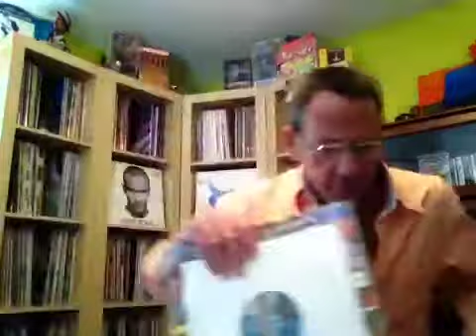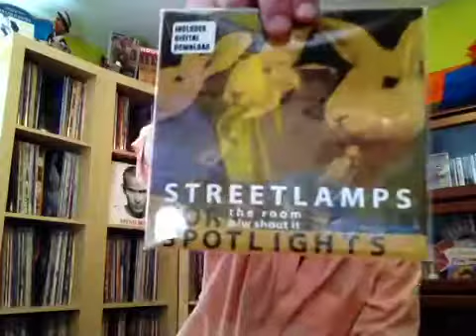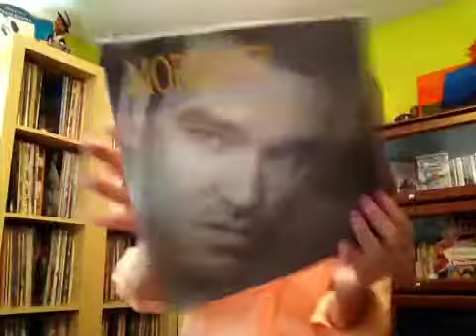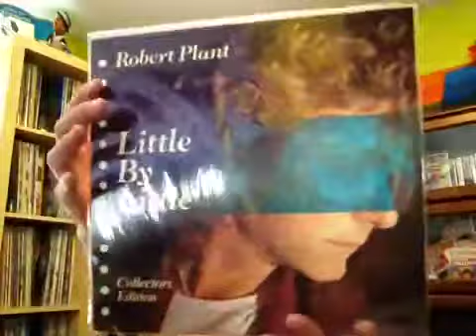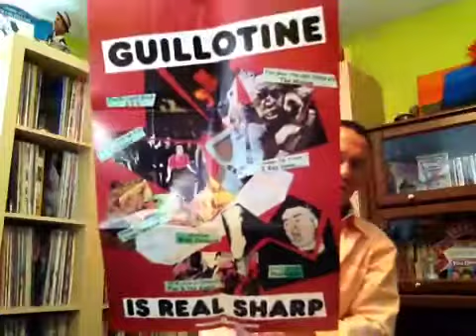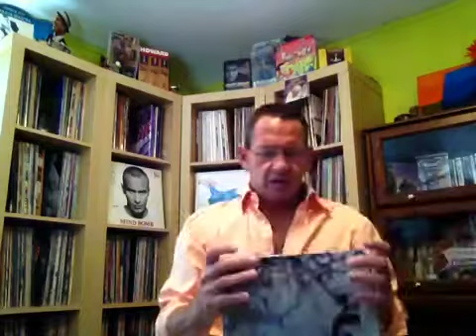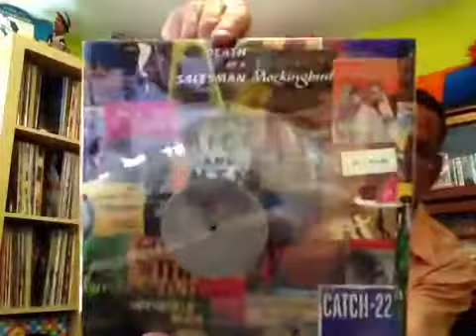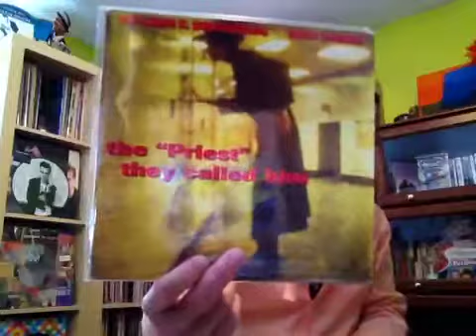Trying To Thank A Few VC Friends Part Five + Some New Vinyl ~ Thank You + Enjoy~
PLEASE READ:

This is my part five in saying thanks to a few very cool Vinyl Community friends. I also try to give my thoughts on the VC Facebook Group as I am still learning how to use it and such. I will be doing another video on my new records and also the very cool 'new Blake sleeves' that I just purchased.

I am thinking on doing a shout-out video to everybody soon so please keep an eye out for that. Also to everyone that may watch this, I hope you get through the whole video. I kind of wanted to get across why the VC means so much to me and I hope I succeeded.

Special thanks to all of my great friends who I have made though the VC. I love you all very much and I appreciate all of your friendship.
Rob